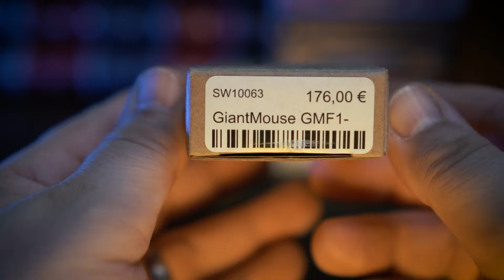Giant Mouse GMF1 - F und das beste Zubehör an das man in Deutschland kommen kann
Zum GMF1 gibt es zahlreiche Videos. Bis jetzt hat noch niemand den Fokus auf das Zubehör für dieses Messer gelegt. Es gehört zu den weltweit beliebtesten Fixblade Messern und viele suchen nach Möglichkeiten ihr GMF1 zu individualisieren.
Damit mir nicht wieder jemand auf komisch Ideen kommt: Alle Produkte habe ich selbst gekauft um sie für dieses Video auszutesten.

Links:

Hier gibt es mit dem Code MITCH5 noch mal 5 Prozent Rabatt.